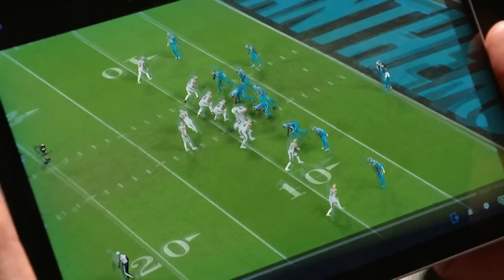#16: Drew Brees (QB, Saints) | Top 100 Players of 2017 | NFL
New Orleans Saints quarterback Drew Brees comes in at #16 on the list of Top 100 Players of 2017 as voted on by his peers.